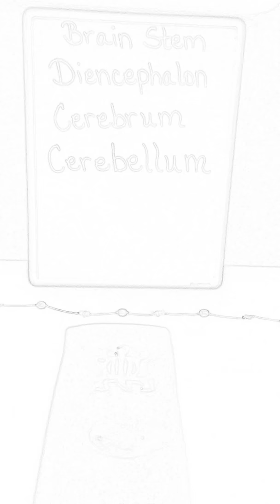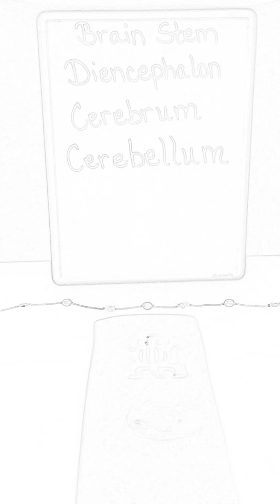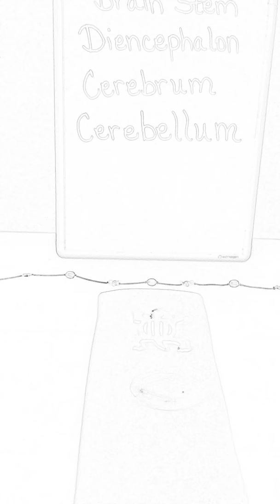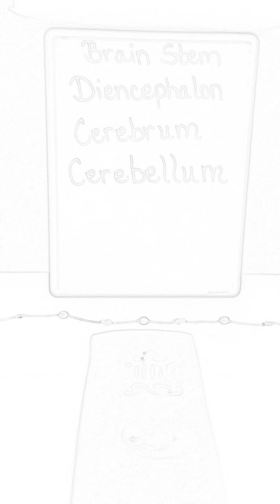Enjoying The View While Sailing Through : Love Eternal